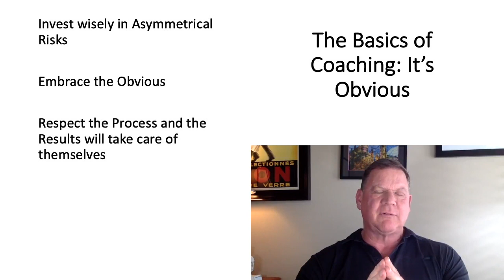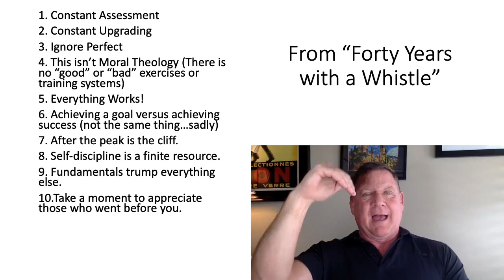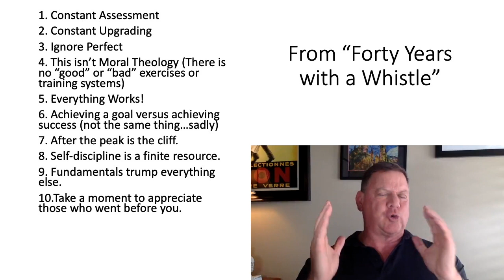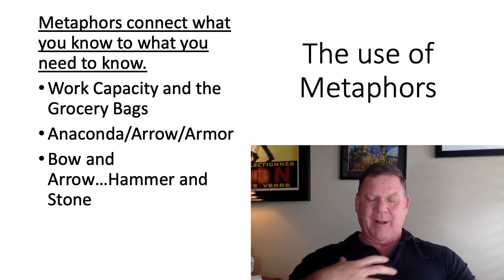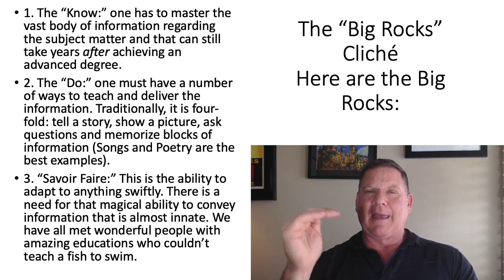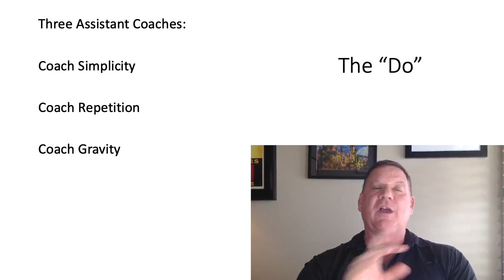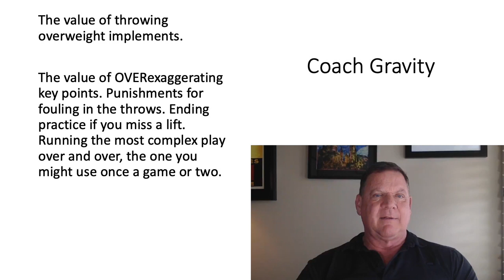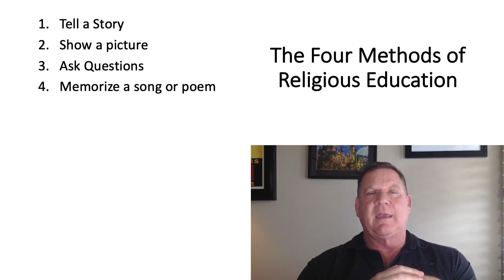Coaching 101 | Dan John Workshop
As long as this pandemic affects us, we'll keep doing what we can to make it easier to stay healthy. Sign up at danjohnuniversity.com.